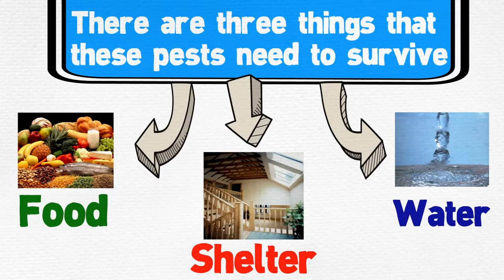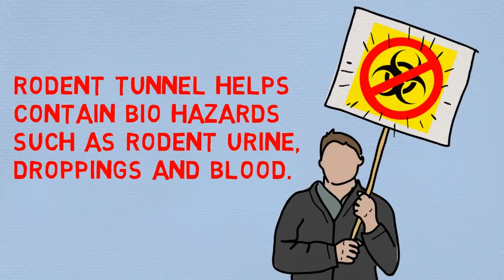Rodent Control Services in PINECREST, FL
1 877 ASK- TORO ( 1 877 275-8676)